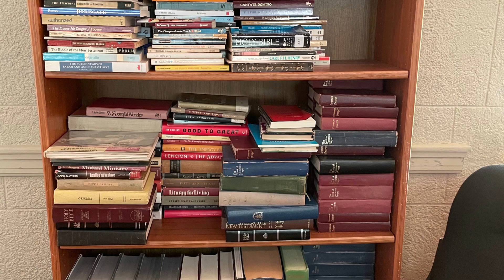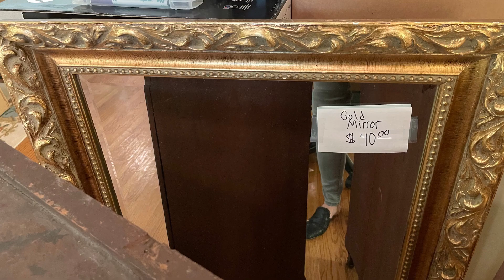Cathedral Yard Sale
Friday, April 23, 10 a.m. - 4 p.m. and Saturday, April 24, 9 a.m. - 2 p.m.
Find your treasure!
Bolts of fabric perfect for draperies, pillows, and more!  Books! Filing cabinets and office furniture. Chairs of all kinds. Teaching supplies and more!

256 E Church St. Jacksonville, FL 32202 | jaxcathedral.org
Held in Taliferro Hall, masks required, social distancing followed.